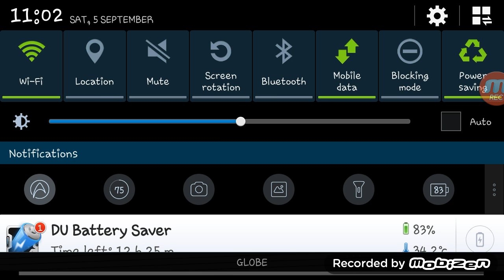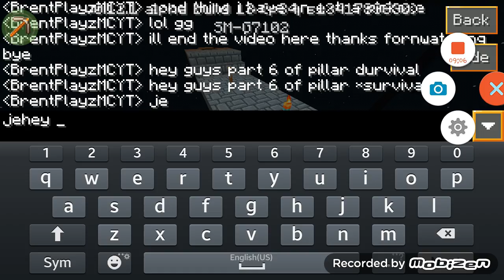(Ep #5.5) Pillar Survival